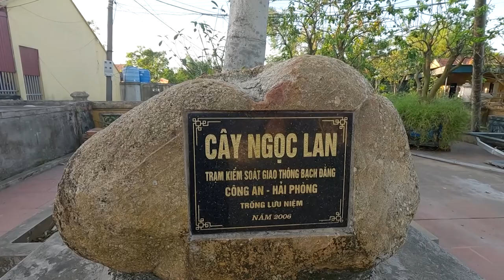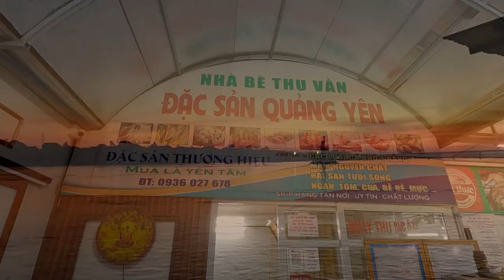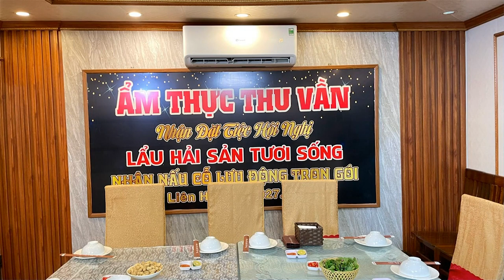Diễn Đàn của Lính Trở về Cội nguồn T 10 - 2024